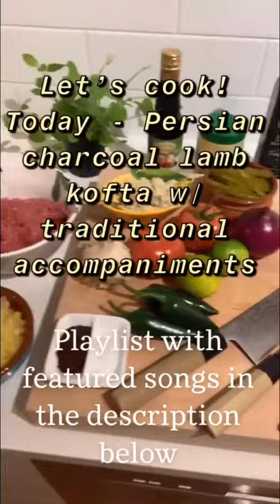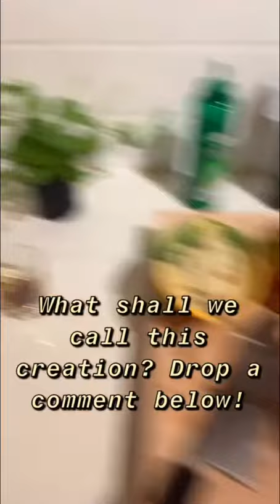EASY CHARCOAL LAMB KOFTA KEBABS? POV Cooking Adventure & Lesson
Come with me on a POV cooking adventure as we learn how to make perfect charcoal grilled lamb kofta.

We will be serving this with a range of traditional accompaniments including red onion with sumac, pickled Lebanese cucumbers, tomato, baba ganoush, and homemade tahini & garlic yogurt

Featured cocktail - Vodka, pomegranate molasses, lime, mint - best with a spritz of soda water

You can get most of these ingredients from a Middle Eastern grocery store - Shoutout to ChefCo Lebanese Groceries on Dominion Road, Auckland!

Filmed on Snapchat without any edits or retakes - this is rustic and realtime cooking lesson